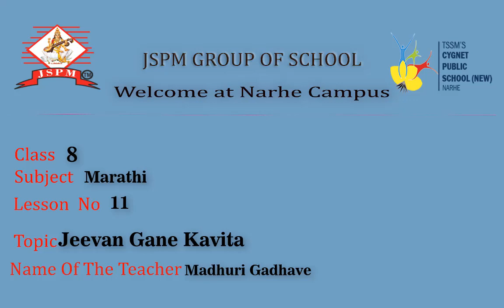CPSN Class-VIII Subject-Marathi Topic- Jeevan Gane Made By- Mrs. Madhuri Gadhave